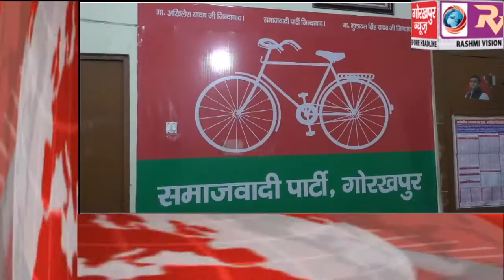GORAKHPUR NEWS Headline -23-06-2019